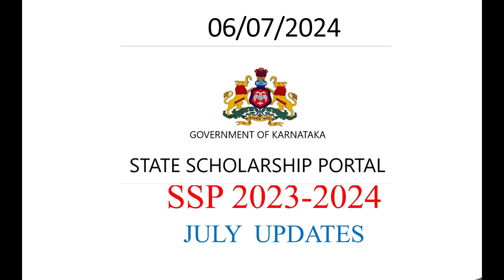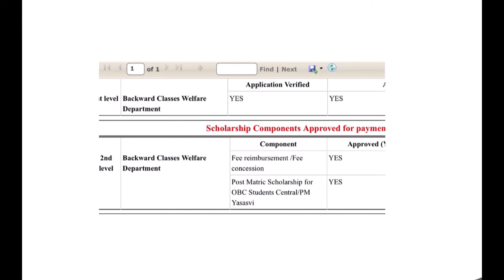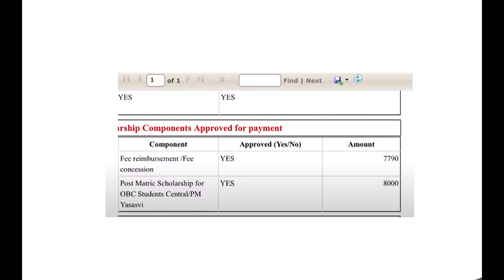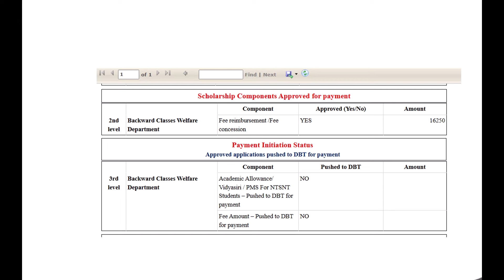SSP Scholarship Update | Spp Server error